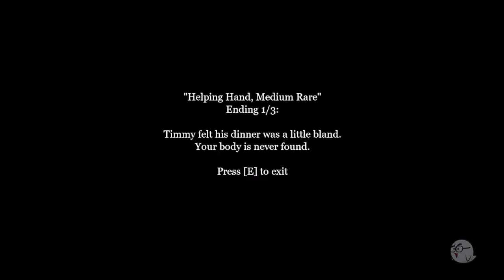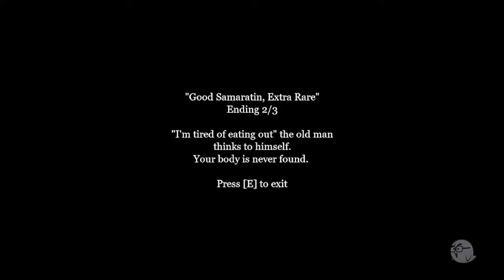Man in the Park v3 by Elliott Dahle